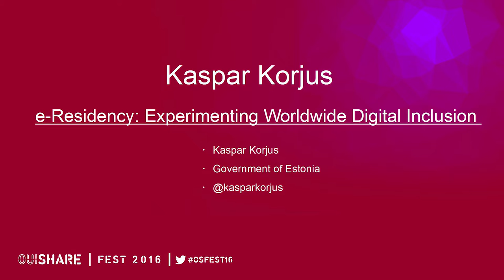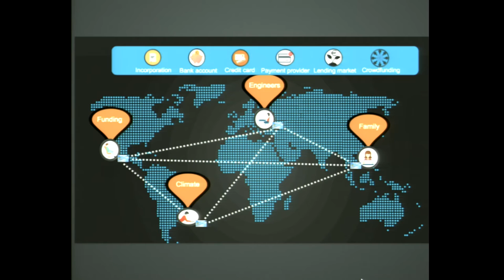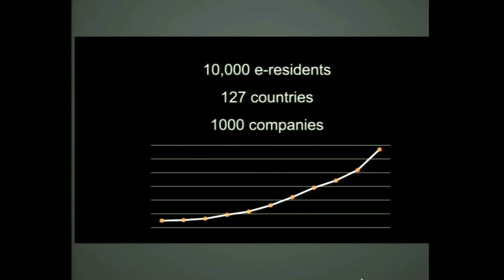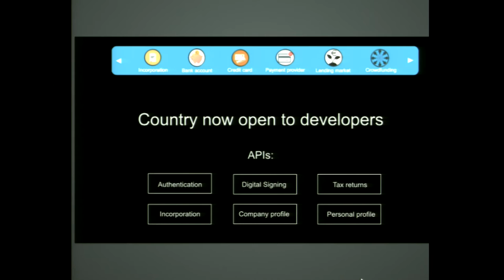Kaspar Korjus- e-Residency: Experimenting Worldwide Digital Inclusion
e-Residency: experimenting worldwide digital inclusionKaspar will take you through the journey of e-Residency, which is perhaps one of the most important government experiments in the 21st century. The experiment started nearly 20 years ago after Estonia decided to become a fully digital society and issuing to every resident a digital identity. In his talk, Kaspar shares how e-Residency has taken the next step to enable every person globally to become an e-Estonian and join this new global village. You may end up believing that planet can be a country of everybody.